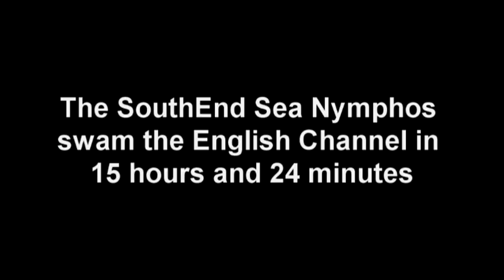The South End Sea Nymphs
I joined the Viking Princess at Dover and we were soon joined by The South End Sea Nymphs a relay team from San Francisco that consists of Lisa Serebin, Bonnie Brown, Miriam Hiser, Suzanne Greva and Sylvia Marino.
The ladies were in excellent spirits as we steamed to Shakespeare Beach, there was plenty of shouting and boisterous behaviour. There was a slight chill in the air and the day was overcast but the forecast was good and the sea was relatively calm.

06:12 and we're off...
Lisa enters the water and powerfully strikes off towards France, there is a strong tide today and we can expect to see quite a lot of the channel as only the first 2 ladies claim to be strong swimmer. Lisa swimming at 70 Strokes Per Minute gives us a good 2 mile start and with Dover behind us Bonnie enters the water, whilst her stroke rate is lower she is nevertheless a powerful swimmer. Miriam follows Bonnie, she is the petite member and slowest, with the wind freshening to 15 knots Miriam keeps switching to breast stroke and seems unable to settle into a steady rhythm. It transpires that her natural stroke is breaststroke but she is swimming the crawl at the behest of her team mates.
We enter the South West Shipping lane just at the change over with Suzanne entering the water, we are now quite far to the east, riding on a heavy flood tide but the ladies keep heading onwards and at 11:30 the sun finally comes out but there is still that cold south westerly wind.
The last swimmer in is Sylvia a very happy soul who could barely wait to get into the water, due to her position on the team I hadn't expected her to be a strong swimmer but it turned out she was a good solid swimmer giving the team a big push southwards.

Lisa's second round saw us pull ahead of neighbouring swim boats, there were quite a few out. The SW lane was very busy and it seemed to be the day for enormous ships. In the SW lane we were constantly being pitched around by the swell off passing behemoths.  And at 13:00 Bonnie takes us into the Separation Zone. Miriam still doggedly sticking to the crawl gives us a small boost and takes us through to the North East Shipping Lane. And then it is Sylvia turn, Sylvia decides to forgo the inconvenience of a heavy, uncomfortable swimming costume and clad in hat and goggles enters the water at 15:12. She gives a good showing and makes good progress.
It has been a day for hot water bottles, every swimmer exiting the water has embraced a hot water bottle or two and Sylvia is no exception.
Miriam is persuaded on her 3rd swim that she should swim breaststroke as it is her stronger stroke and she proves it with a sterling performance even following Sylvia's fashion sense for the last 10 minutes. At 19:00 we pass the Abbeyville Buoy at 20:00 we sweep past the Fairway Buoy, brave swims by Suzanne and Sylvia bring Lisa into range and wearing a totally psychedelic San Francisco swimsuit Lisa lands to the East of Sangatte.

The SouthEnd Sea Nymphos swam the English Channel in 15 hours and 24 minutes.

Boat: Viking Princess
Pilots: R Brickell
Crew: R Brickell
Observer: Monello

Thanks Dave, sorry about the pub!